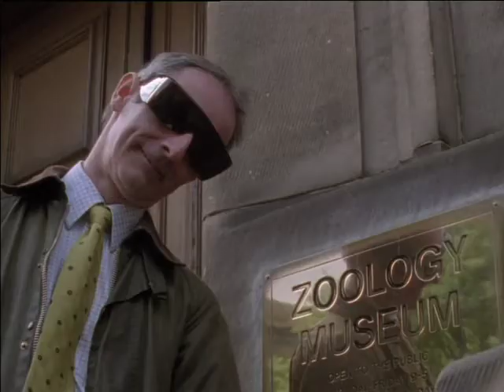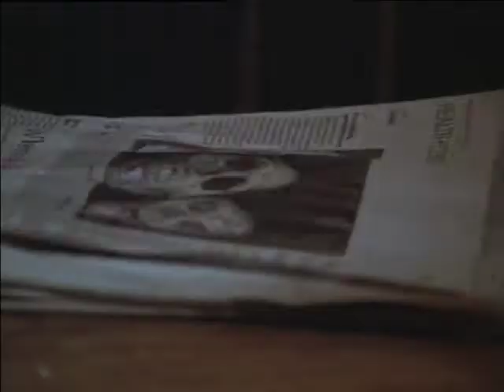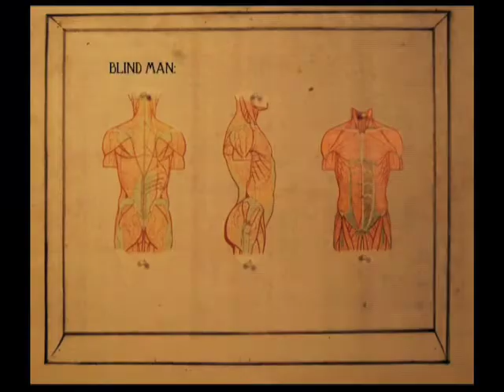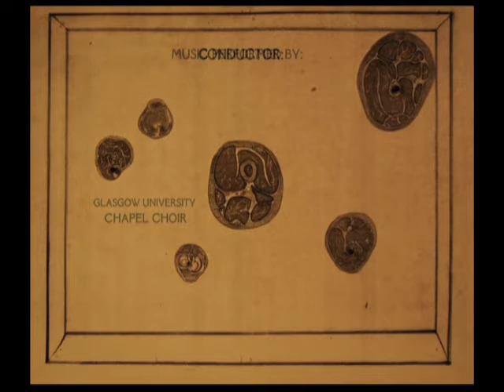Dog's Dinner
In 1856 Reverend William Buckland, the great English geologist and paleontologist, passed away, however, his passion for eating meat reached beyond the grave. 'Dog's Dinner' is a black comedy about an old man whose reverence for the reverend has given him one aim in life; to taste the flesh of every animal in existence.